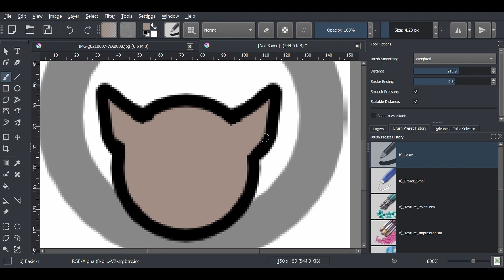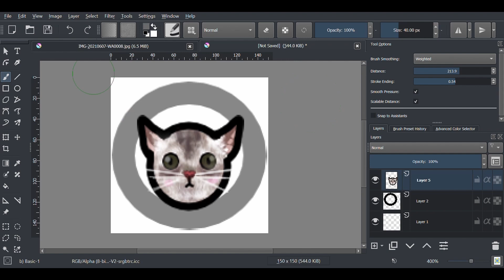Digitally Drawing Yoomi the Cat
I attempt to digitally draw Yoomi:)

Cat featured: Yoomi
Font used: Montebello typeface by Ian Barnard
Video Editor & Software used: DaVinci Resolve 17.2,  Krita